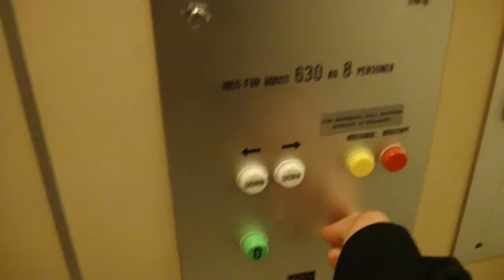Old KONE ELevator @ Örebro Stadsbibliotek